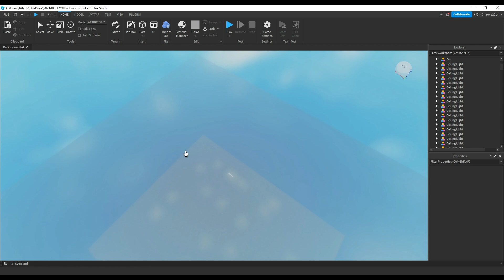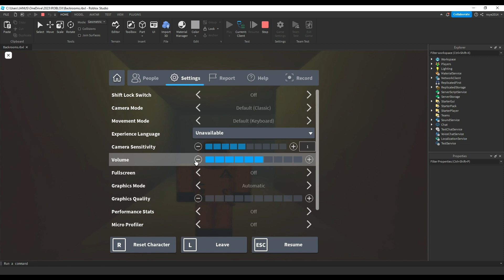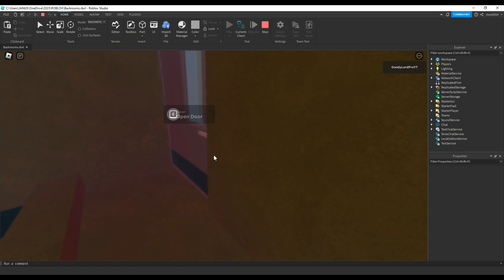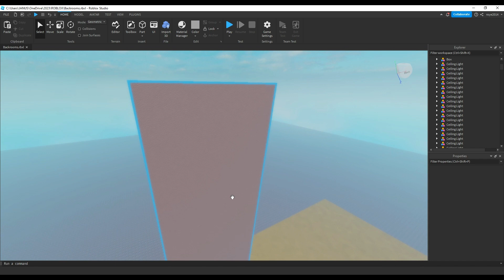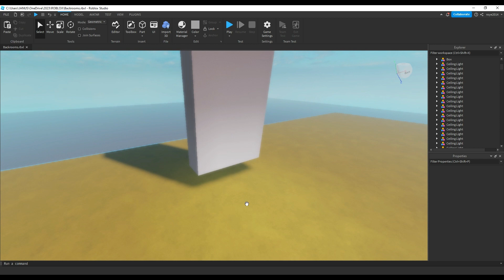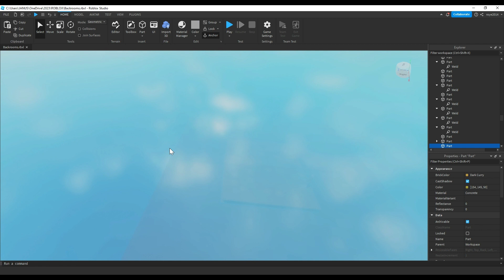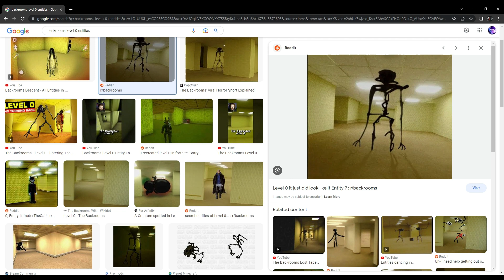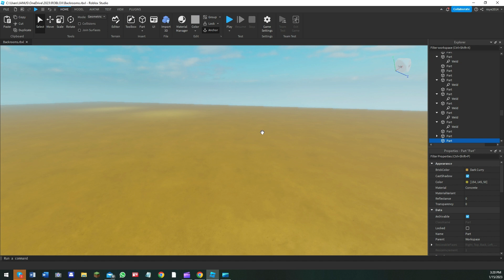Roblox Studio - Creating The Backrooms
We are creating the backrooms that I don't think is real. but I'm still creating it!